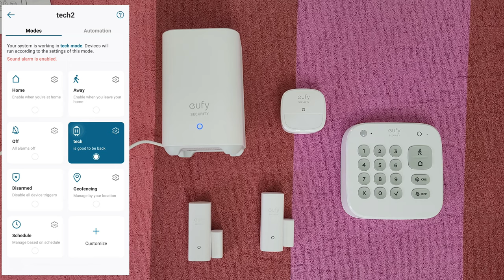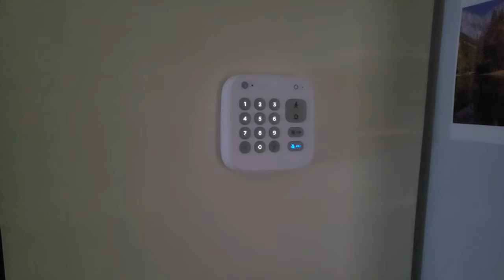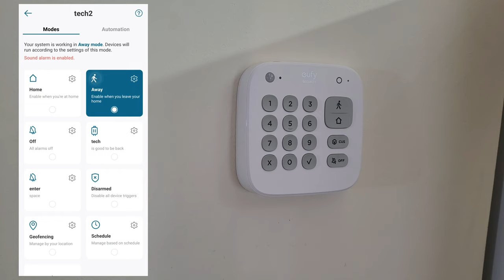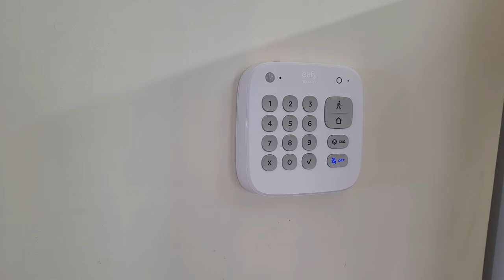eufy Security 5-Piece Home Alarm Kit FULL REVIEW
eufyCam S330 (eufyCam 3) 4-Cam Kit + 1 TB Hard Drive (1)
eufyCam S330 (eufyCam 3) 4-Cam Kit + 1 TB Hard Drive (2)
eufy 4G LTE Cam S330 -
eufyCam 2C (2-Cam Kit) + Video Doorbell S220 Add-on + Indoor Cam E220 (2-Cam Kit)